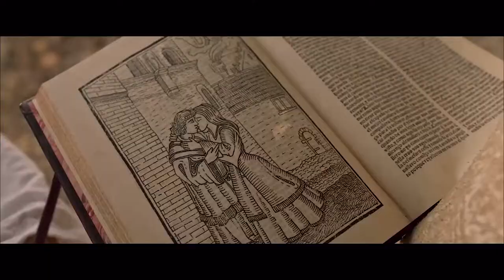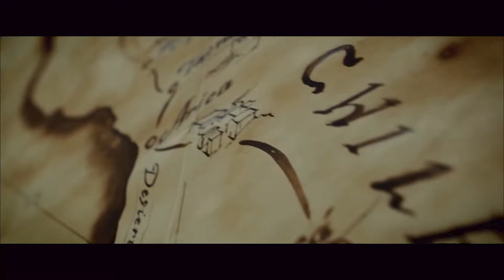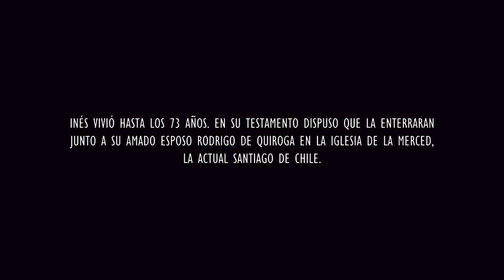Inés Suárez de Plasencia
Inés Suárez fue una conquistadora española conocida por su notable papel en el periodo de la conquista de Chile. Formó parte de la expedición a Chile de Pedro de Valdivia, siendo la primera española en pisar dicho territorio.Además participó en la fundación de la actual ciudad de Santiago de Chile (por aquel entonces “Santiago de Nueva Extremadura”)  y fue figura clave en su defensa durante el asedio mapuche de 1541.
Los episodios usados son de drama histórico chileno-española producida por RT E, Boomerang TV y Chilevisión basada en la novela “Inés del alma mía” de Isabel Allende. (Elena Rivera como Inés Suárez).

Luys de Narváez (siglo XVI ) “Siete Diferencias sobre Guárdame las vacas"
(Vihuela playing: Dolores Costoyas)